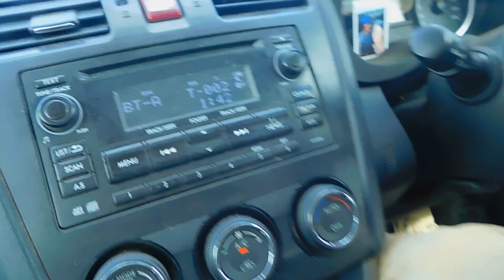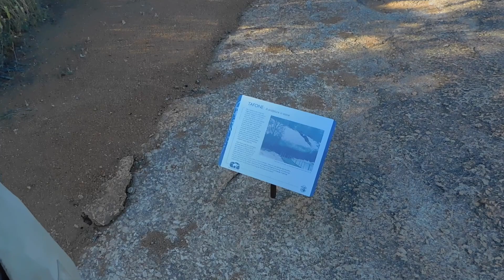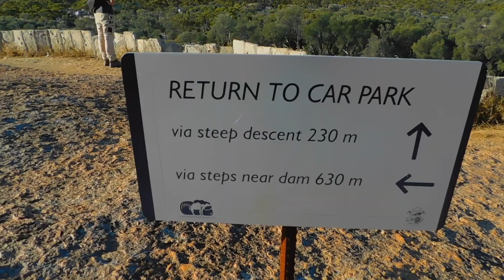day 14 !! wave rock!!